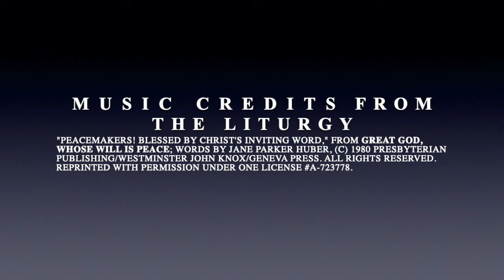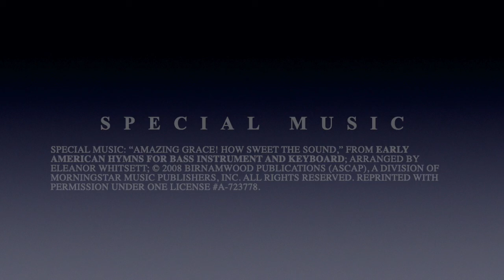College Hill Moravian Church Sunday Worship: September 20th, 2020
Join us for a time of worship.
Previously recorded Sunday Worship from September 20th, 2020.